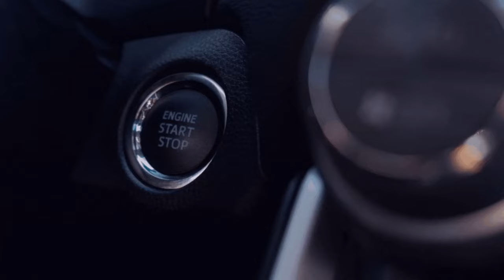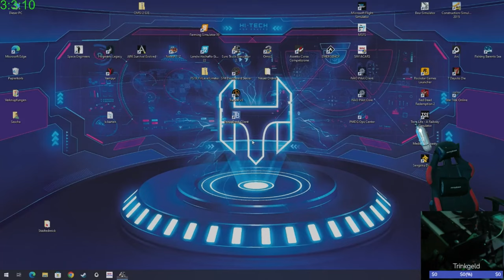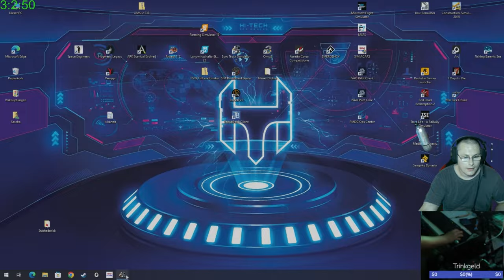Server Test [GER/🔞]🏬I NTG I ETS 2 I 🚛 I Wir sind eine Community I🌍I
Ein Herzlich Willkommen,

Eigene Fahrer:

Fantaoscar

Was bieten wir:
1️⃣ Tariflichen Bezahlungen (14-tägige Probe Zeit)
2️⃣ Nahverkehr Lebensmittel Transport bis 450 km
3️⃣ Gute Klima, Fun, Lkw Leidenschaft Teamplayer
4️⃣ Bonuszahlung und mehr Urlaub je länger du bei uns bleibst. Discord (Headset und Micro Pflicht)

NTG-Sascha